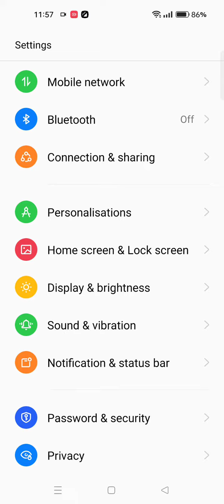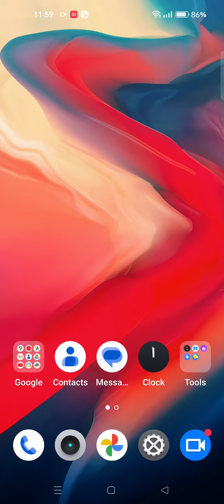ow to enable touch sound in Realme 10S,Realme 10S mein touch sound kaise on Karen,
ow to enable touch sound in Realme 10S,
Realme 10S mein touch sound kaise on Karen,

How to on tap sound in Realme 10S,
Realme 10S mein tap sound on kaise Karen,
Sound setting in Realme 10S,
Touch sound setting in Realme 10S,,
Touch sound on off kaise karen in Realme 10S,
How to use touch sound in Realme 10S,
Realme 10S mein screenshoting kaise Karen,
All sound setting in Realme 10S,